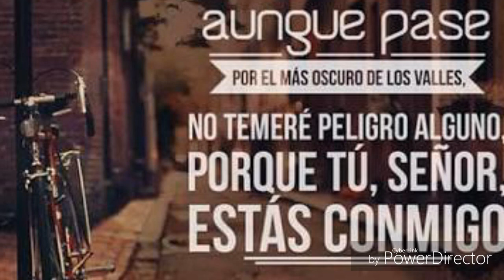EVANGELIO DE HOY 12 DE MAYO 2017, MONS. ENRIQUE DÍAZ